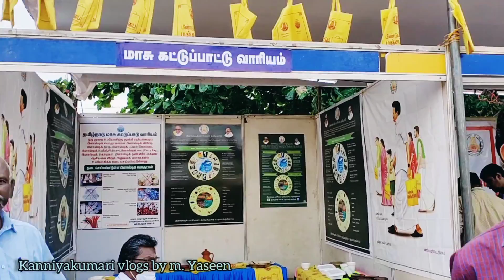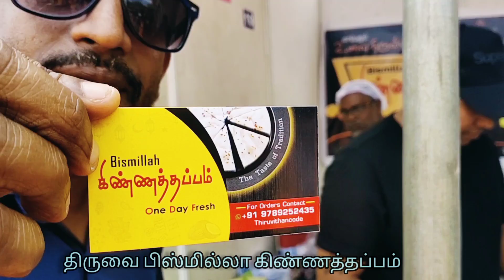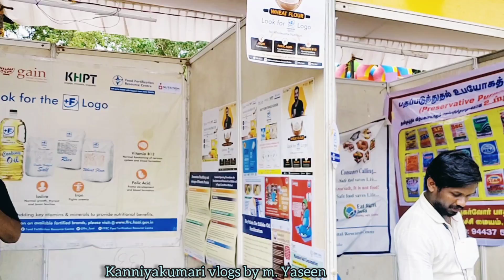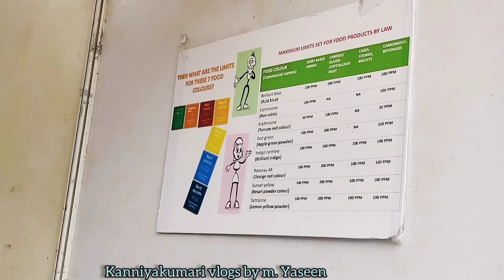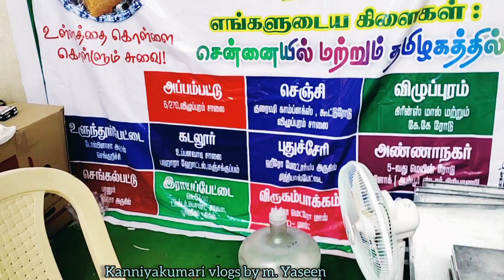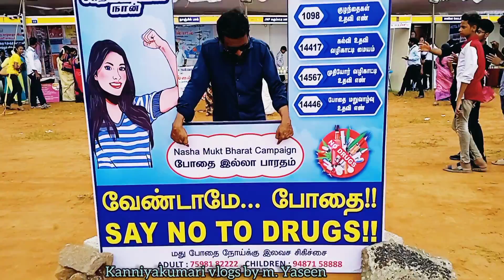உணவு திருவிழா எஸ். எல். பி ஸ்கூல் நாகர்கோவில் 2022 17 இன்று 9.30 மட்டுமே